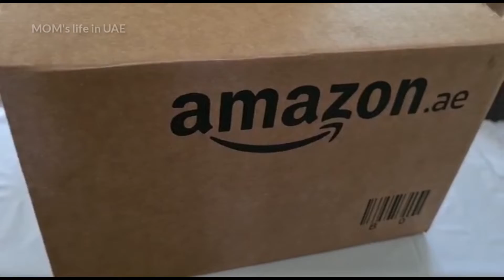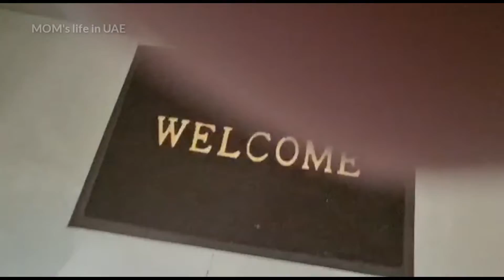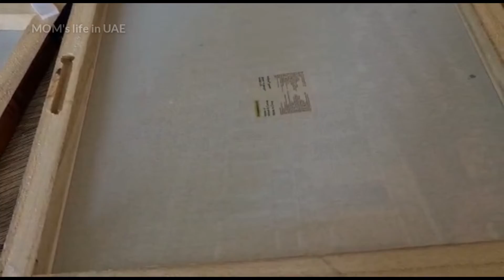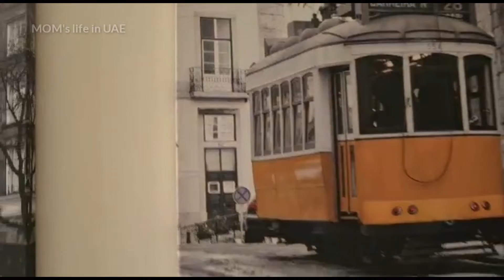HOME DECOR BEFORE + AFTER || Home Decor & Organization Amazon Haul || Amazon Sale Haul 2021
Dekhyen main kaisy apny ghar ko decorate kia hai.

home decor online shopping
home decor ideas
amazon shopping
home tour
home decoration before after
Living Room Decorating Ideas
home decoration
Awesome Home decor ideas
Home Decor Hacks
Decoration ideas
Amazon Sale
amazon shopping uae
Amazon room decor
home